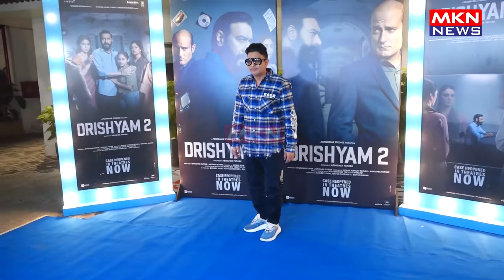ANUPAM KHER,TABU & BHUSHAN KUMAR ATTEND SUCCESS PARTY OF MOVIE DRISHYAM 2